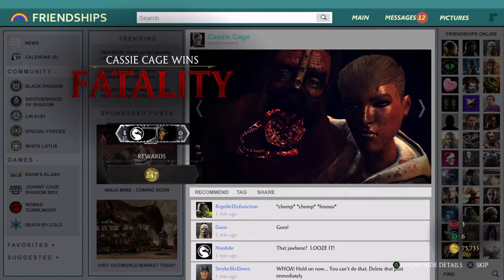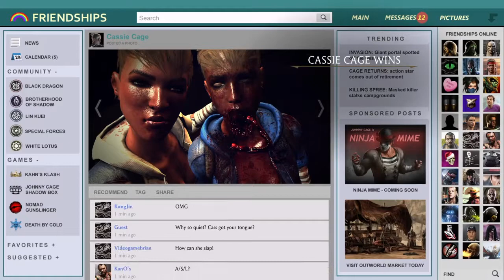TWINS | Mortal Kombat X Cassie Cage Tower